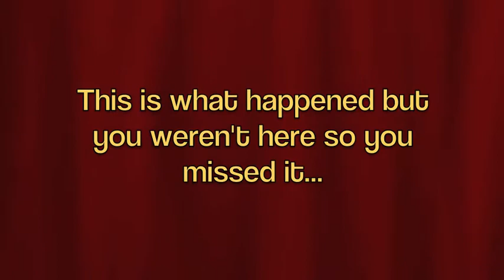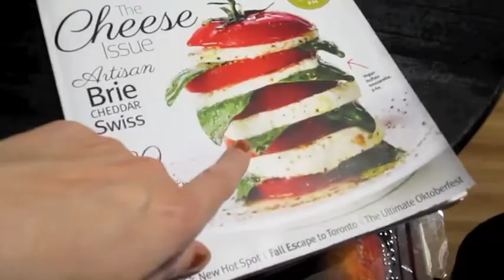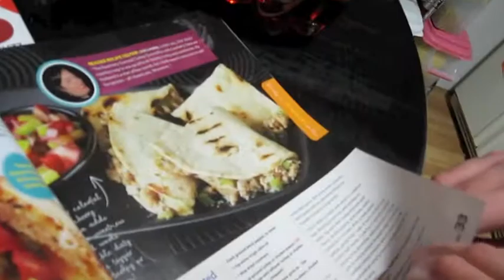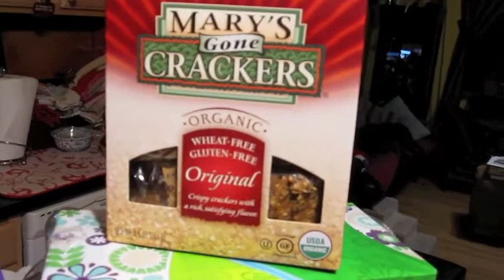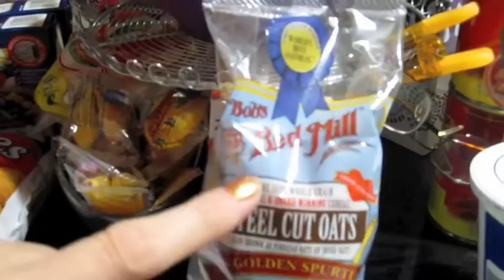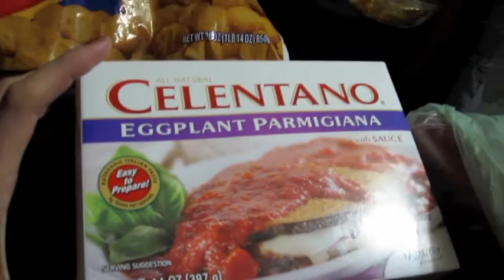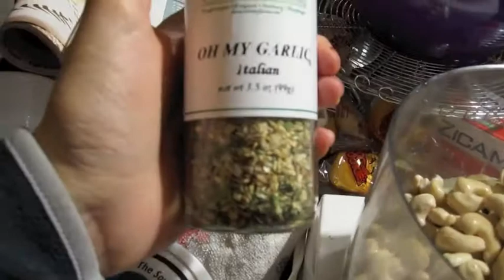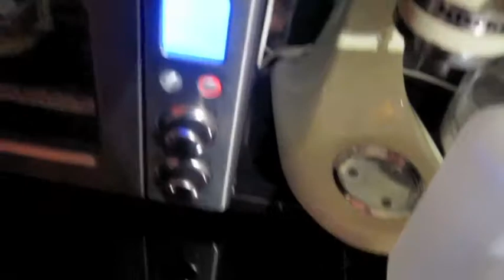We Eat Nut Cheese!! from 10/20/12